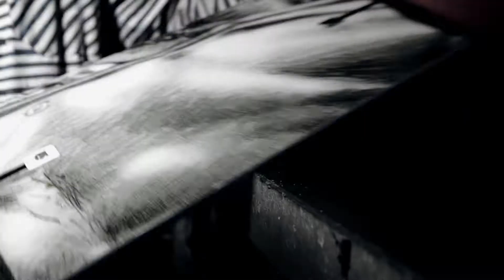REC Means Go II Trailer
The first trailer of the upcoming REC Means Go II movie.

Songs:
The End of the Ocean - Woth Everything
Clutch - D.C. Sound Attack